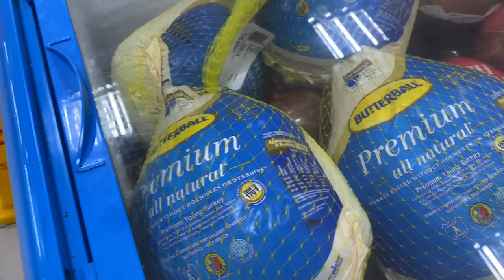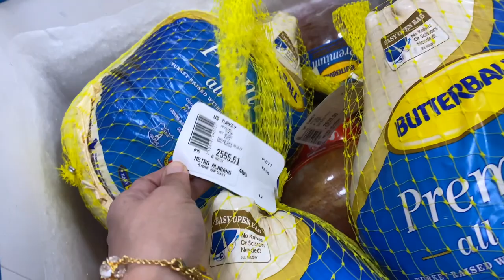GROCERY WITH MAMA SA ALABANG : MAY TIMEZONE NA SA SM AURA